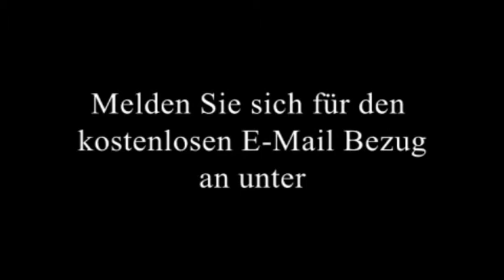Leistungsschau 2013 Film für Fernseher